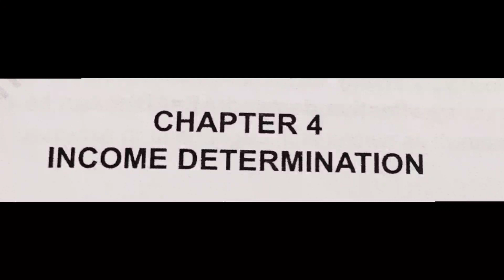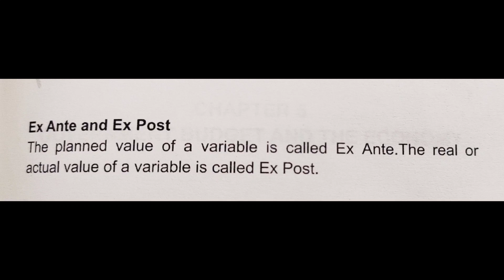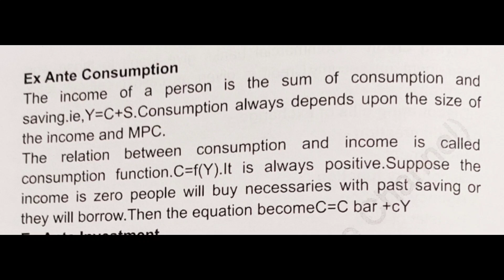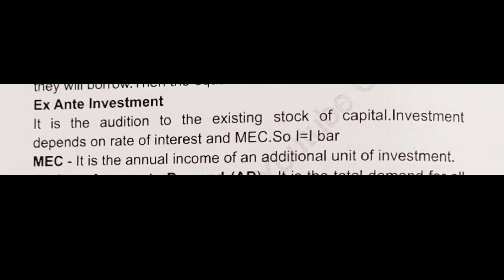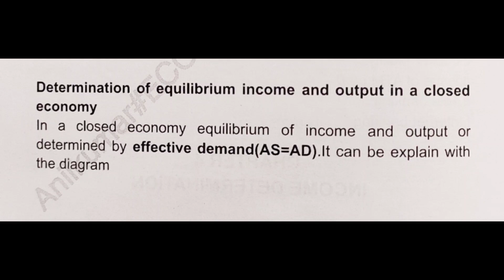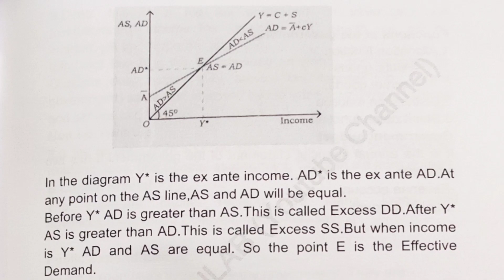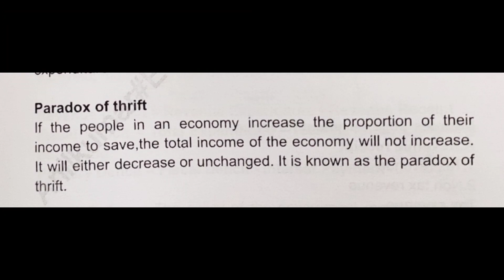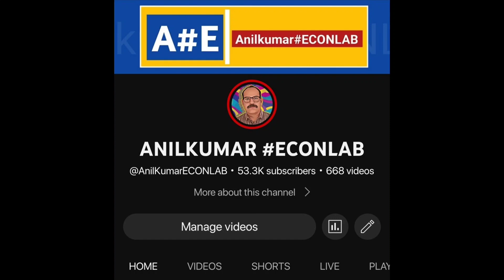Plus Two Economics | Plus Two Macro Economics English | Macro Economics Chapter 4